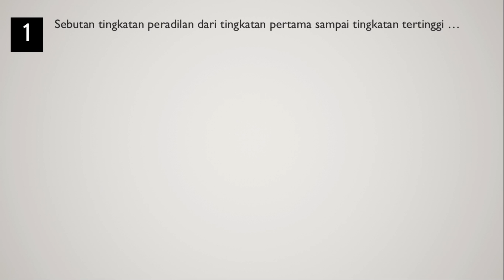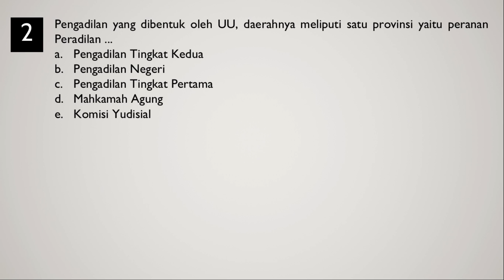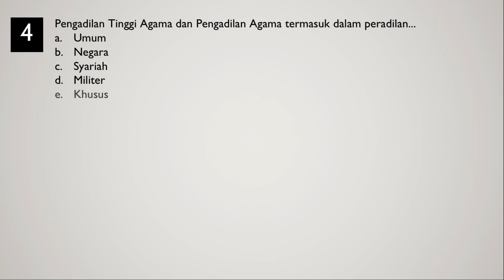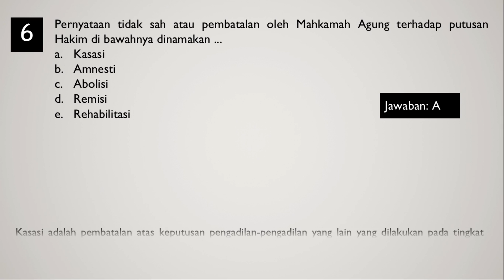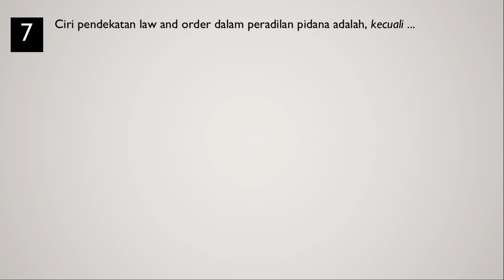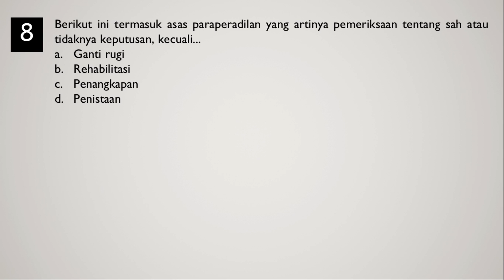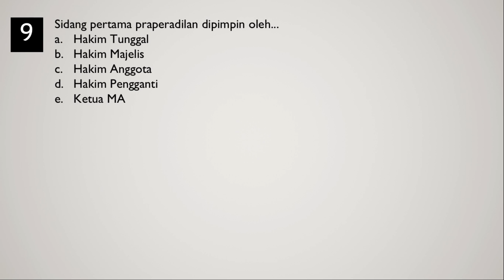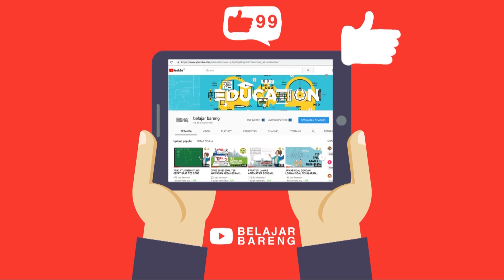FULL PEMBAHASAN!! SOAL (HOTS) CPNS 2019 TWK HUKUM DAN PERADILAN!